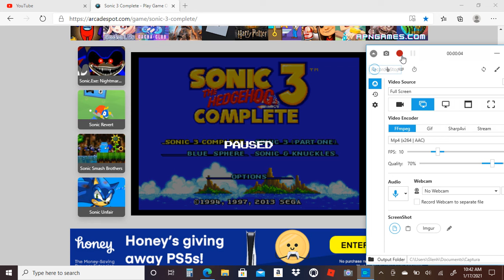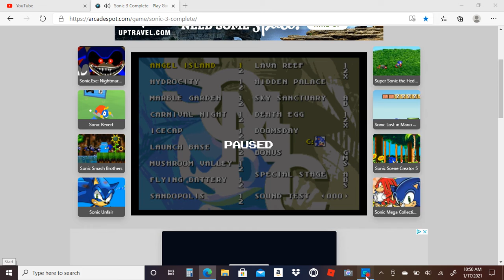Riding To The Angel Island | Sonic The Hedgehog 3 | Angel Island Zone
Hello! and welcome to a new Sonic 3 mini-series! Today we will be going to Angel Island.